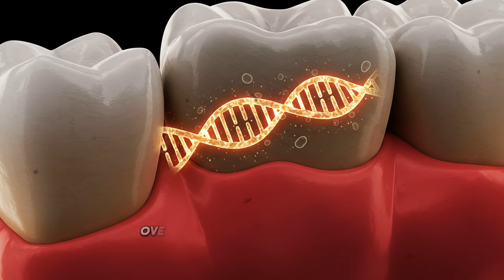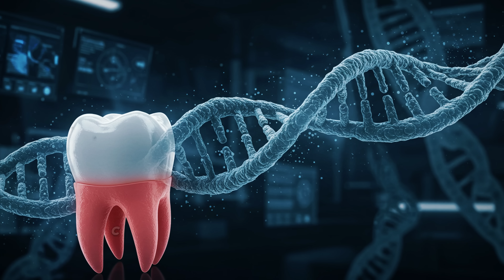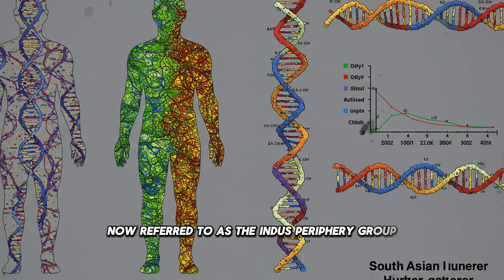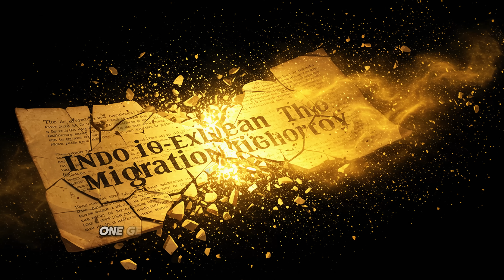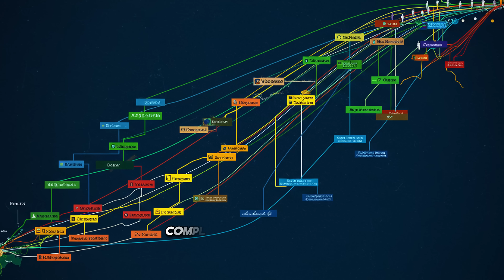ANCIENT DNA DISCOVERY FINALLY REVEALS THE TRUE ORIGIN OF THE INDUS VALLEY PEOPLE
For centuries, the origins of the Indus Valley people remained one of archaeology’s greatest enigmas. But a single forgotten grave in the ancient city of Rakhigarhi, India, has unveiled a groundbreaking clue. In this in-depth documentary analysis, we explore how a 4,500-year-old skeleton, preserved pottery, and cutting-edge DNA research led scientists to uncover the true genetic identity of one of humanity’s earliest urban civilizations. Discover how a single molar tooth, perfectly sealed in time, contained the first full genome of an individual from the Indus Valley Civilization—and how that genetic code is challenging long-held theories about South Asia's prehistoric past.

This documentary reveals how the fusion of ancient hunter-gatherers and Iranian farmers gave birth to a civilization more advanced than Egypt or Mesopotamia, how climate shifts and river changes led to its silent decline, and how its people never disappeared—but live on in the DNA of millions today. Based on revolutionary research published in Cell, this is the story of how bricks, bones, and biology rewrote the history of the ancient world.

Source: Shinde, Vasant et al. "An Ancient Harappan Genome Lacks Ancestry from Steppe Pastoralists," Cell, 2019.
0:00 – Introduction
1:32 – The Rakhigarhi Excavation
3:45 – DNA Extraction Begins
6:15 – Genetic Revelation
9:10 – The Living Legacy